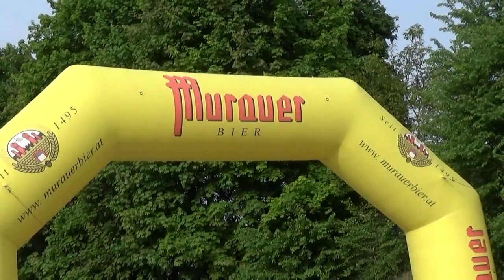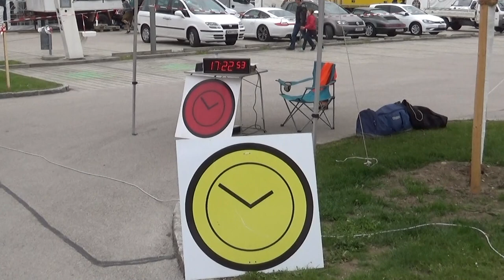Murauer Rallye St. Veit 2019 Simon WAGNER-Gerald WINTER